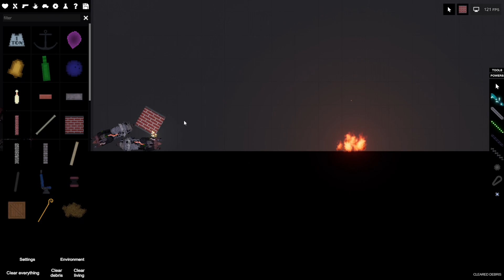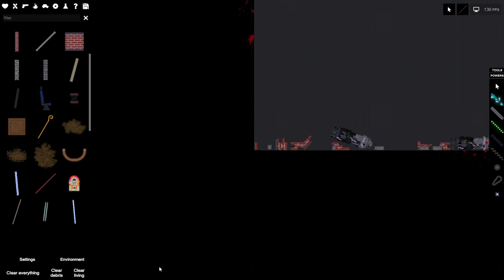SB News #7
nuclear strike